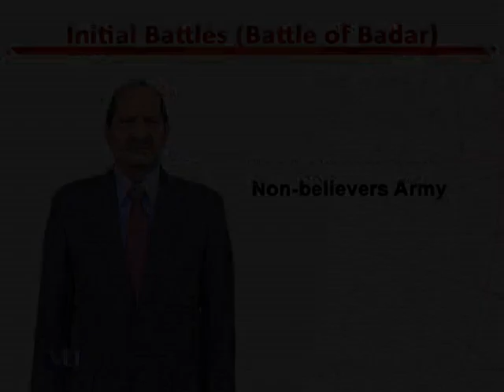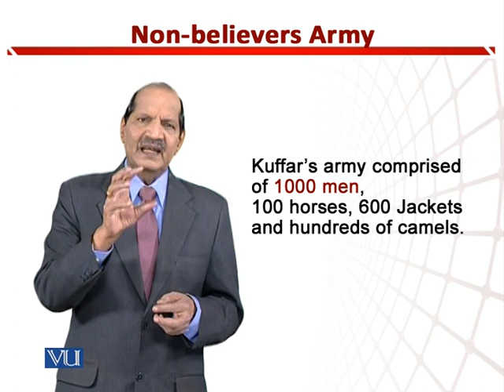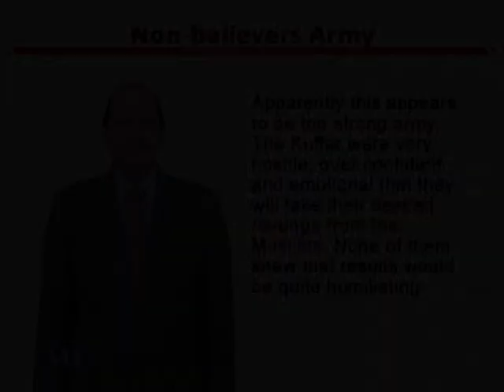Non-Believers Army | Teaching of Social Studies & Islamiat in Early Years of Edu | EDU306_Topic141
Topic141: Non-Believers Army,
By Dr. Zafar Cheema